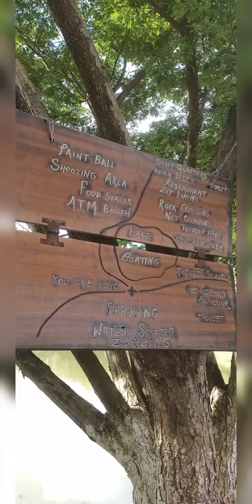summer vacation with family. green park Dimapur Nagaland .